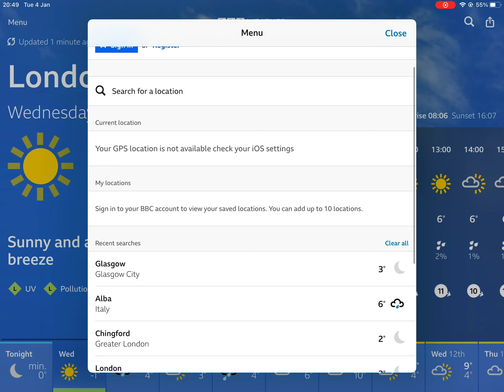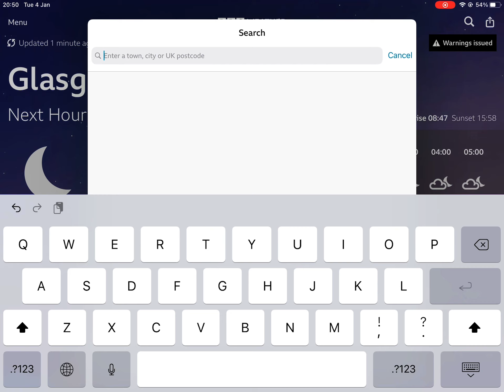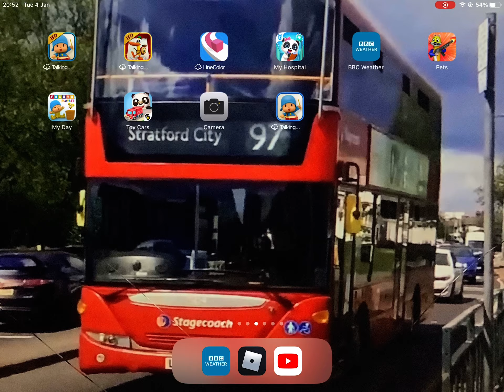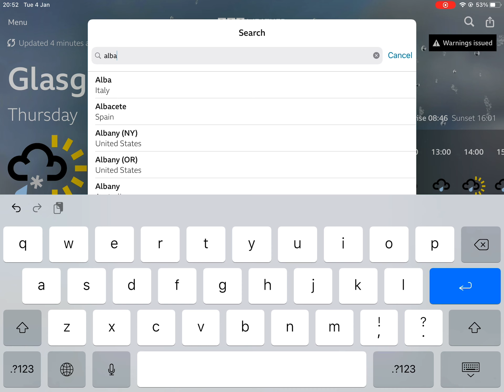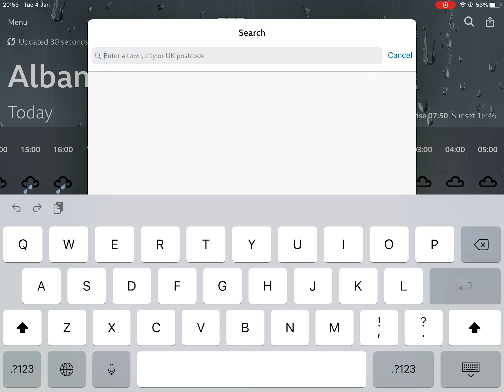Looking at BBC Weather￼ part 1￼